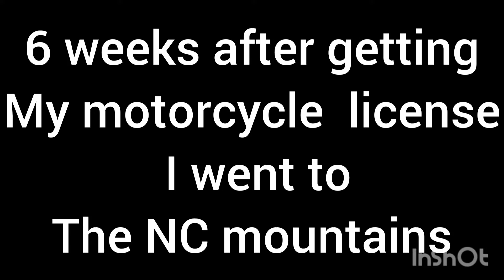She did WHAT??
My very first long solo trip on Diva to the North Carolina Mountains.  I had only been riding 6 weeks but packed up my bike for a few days and went. It was scary and exciting.  I rode to the mountains and then the Diamondback, The Devil's Whip, and The Blue Ridge Parkway.  I was posting lots of pics on Facebook and I got many questions about if I went up there all by myself on the motorcycle.  So I answered it here.